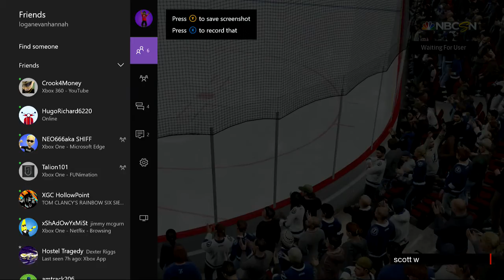Hockey highlights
Lots if hits and fights